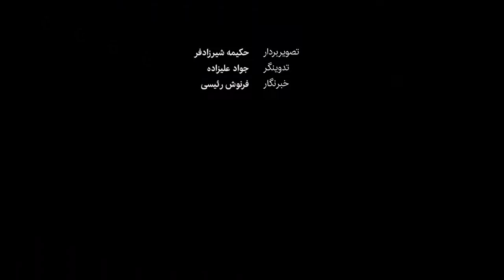کانال فاضلاب، بلای جان ملایر؛ شهرداری: اعتبار نداریم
یکی از ساکنان محله کانال پشت ناسیونال ملایر می‌گوید «تا به حال دو کودک در کانال فاضلاب این منطقه سقوط کرده‌اند و فوت شده‌اند. دو سال پیش باخبر شدیم برای بهسازی ۲۰۰ متر آن اعتبار گرفتند اما حالا با گذشت دو سال هنوز هم روز از نو و روزی از نو ...؛ فقط چند ماه پیش چند بلوک آوردند که روی کانال را بپوشانند، دو سه تا از بلوک ها را گذاشتند و مابقی را همانجا رها کرده و رفتند.» شهرداری می‌گوید اعتبار لازم برای بهسازی این کانال را ندارد.